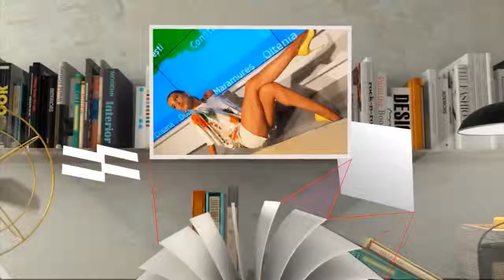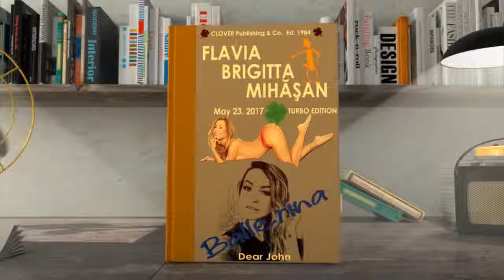Flavia Mihasan - Dynamic photo album \ 23.05.2017. Repost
Dynamic photo album. May 23rd, 2017.
One year old memories.